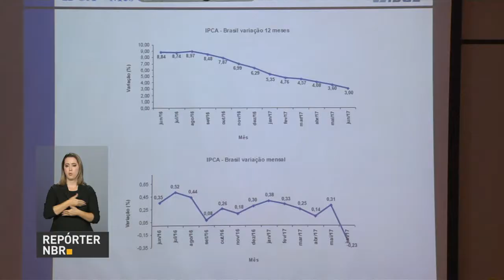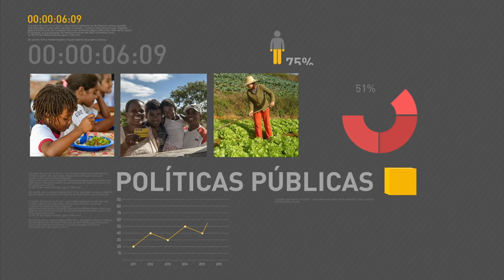Receita libera consulta ao 2º lote de restituição de IR segunda (10)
REPÓRTER NBR 19H - 07.07.17: A Receita libera, na segunda-feira, a consulta a mais um lote de restituição do imposto de renda. A inflação oficial do país medida pelo IBGE registrou a primeira deflação mensal em mais de dez anos! O IPCA de junho teve variação negativa de 0,23%. É o índice mais baixo para meses de junho desde o início do plano Real. O ministro da Integração Nacional, Helder Barbalho, esteve hoje no Ceará, para inspecionar o andamento das obras do Eixo Norte do Projeto de Integração do Rio São Francisco.